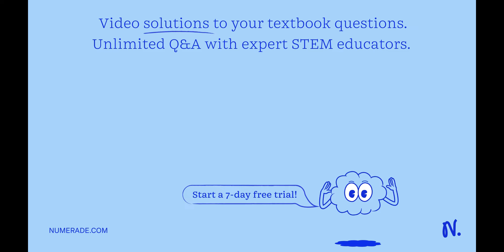One liter of a solution (1.00 L) is prepared by dissolving 125.6 g of NaF in it. If I took 180 mL o…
One liter of a solution (1.00 L) is prepared by dissolving 125.6 g of NaF in it. If I took 180 mL of that solution and diluted it to 500 mL, determine the molarity of the resulting solution: (Hint: find out the number of moles of NaF first; then calculate the molarity of the one liter solution) We need to make 300 mL of a 3.5 M sodium carbonate (Na2CO3) solution: Moles of solute (mol) Molarity (M) Volume of solution (L) How many moles of Na2CO3 are needed to make the 300 mL of a 3.5 M solution? What is the mass of Na2CO3 in grams needed to make this solution? (Hint: calculate the molar mass of Na2CO3 using the periodic table provided first)